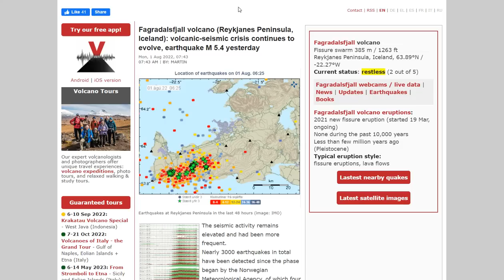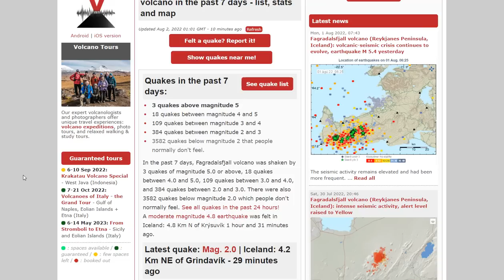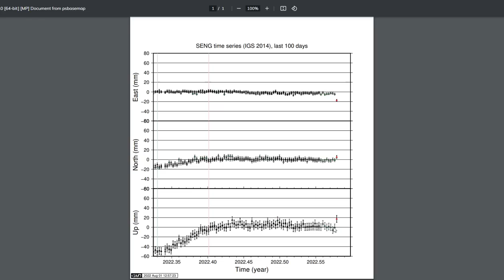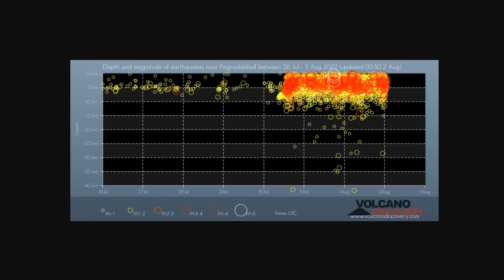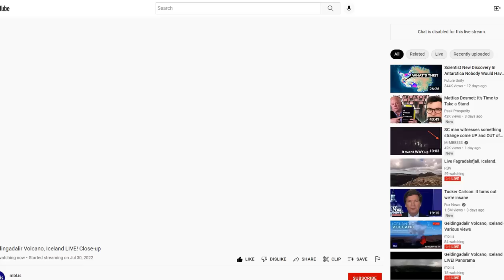Iceland Volcanic-Seismic Crisis Continues To Evolve, Earthquake M 5.4 Yesterday - 4.8 Today + Uplift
Fagradalsfjall volcano (Reykjanes Peninsula, Iceland): volcanic-seismic crisis continues to evolve, earthquake M 5.4 yesterday

Bitcoin: 17NV3vtcQhRnsRnjckCcYkKVEUcnirKQ62

Bitcoin: 17NV3vtcQhRnsRnjckCcYkKVEUcnirKQ62